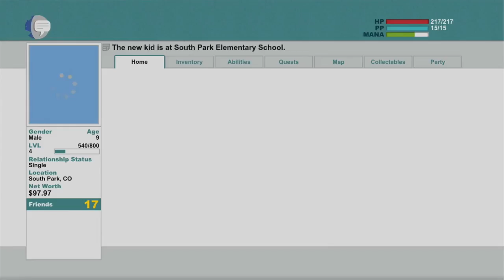South Park: The Stick of Truth - PART 4